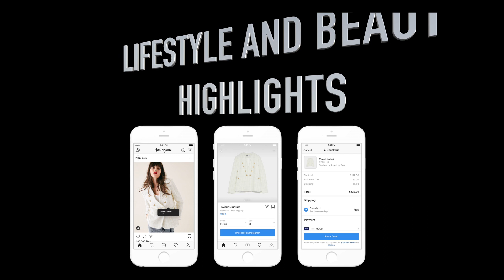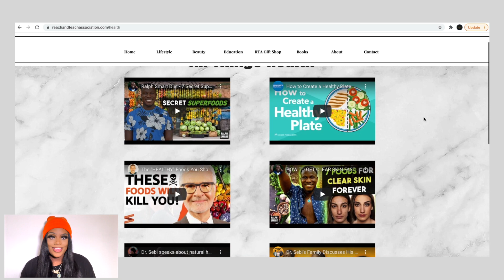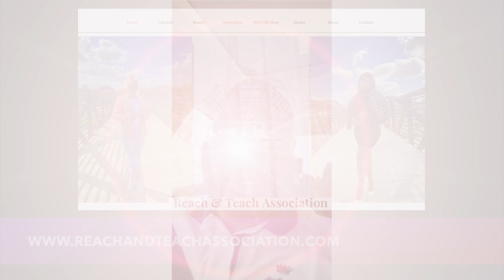What Is A Narcissist?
I hereby grant Reach & Teach Association also known as RTA the irrevocable right and permission to use photographs and/or video recordings of me in the video segment “Class with Ms. Trezvant” and other websites and in publications, promotional flyers, educational materials, derivative works, or for any other similar purpose without compensation to me.

I understand and agree that such photographs and/or video recordings of me may be placed on the Internet.  I also understand and agree that I may be identified by name and/or title in printed, Internet or broadcast information that might accompany the photographs and/or video recordings of me.  I waive the right to approve the final product.  I agree that all such portraits, pictures, photographs, video and audio recordings, and any reproductions thereof, and all plates, negatives, recording tape and digital files are and shall remain the property of the Reach & Teach Association (RTA).

I hereby release, acquit and forever discharge the Reach & Teach Association (RTA), its current and former trustees, agents, officers and employees of the above-named entities from any and all claims, demands, rights, promises, damages and liabilities arising out of or in connection with the use or distribution of said photographs and/or video recordings, including but not limited to any claims for invasion of privacy, appropriation of likeness or defamation.

I hereby warrant that I am eighteen (18) years old or more and competent to contract in my own name or, if I am less than eighteen years old, that my parent or guardian has approved this release/interview. My participation is equivalent to my signature and/or parent/guardian signature.  This release is binding on me and my heirs, assigns and personal representatives.